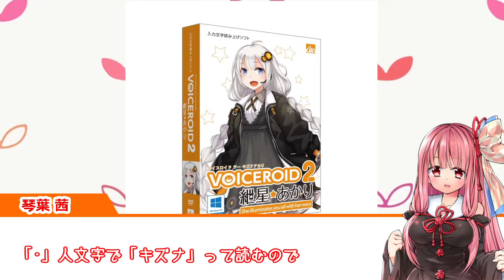【Mad Games Tycoon】で琴葉姉妹がゲームの歴史をたどる 1994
Steamで配信中のビデオゲーム会社運営ゲーム「Mad Games Tycoon Version」 1.170424AをVOICEROID2で実況動画。
1994年頃に実在したビデオゲームの歴史も紹介しつつのゲーム実況です。
録画自体は完了しているため完走出来るはず。

戦車道行進曲!パンツァーフォー! より